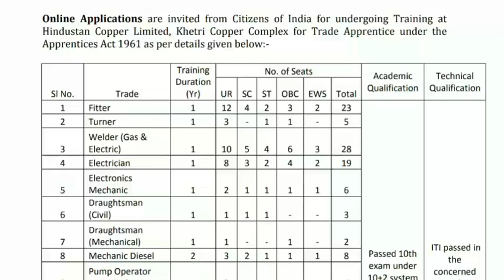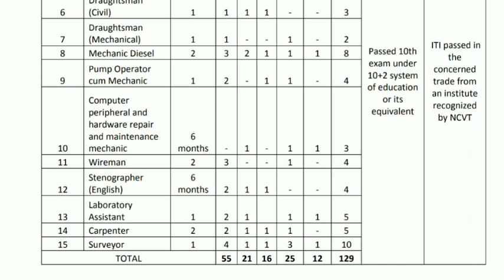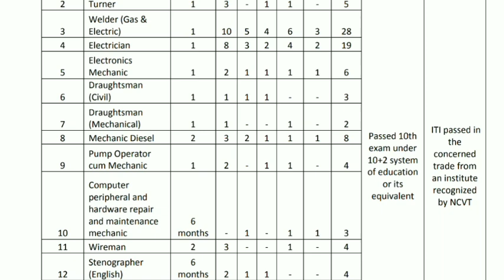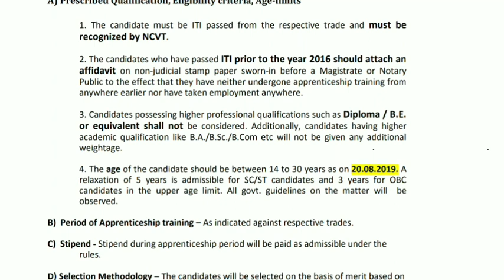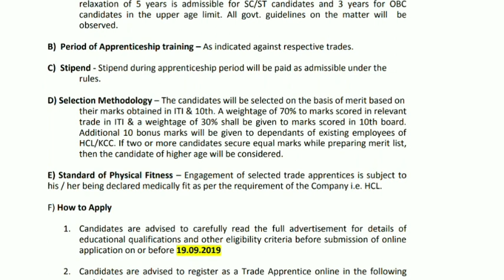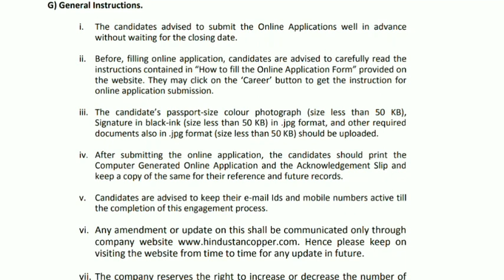பத்தாம் வகுப்பு தகுதிக்கு மத்திய அரசு வேலைவாய்ப்பு | HCL Recruitment